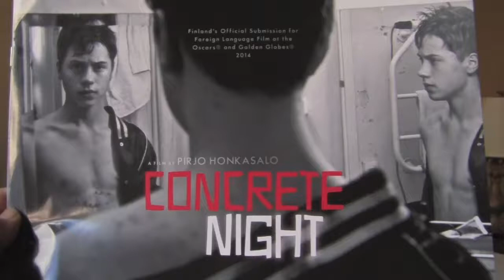Interview with the director of "Concrete" Night Pirjo Honkasalo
"Concrete Night" Finland Official Submission for Foreign Language Film at the Oscars and Golden Globes.